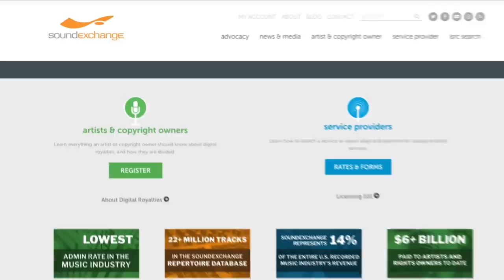The Music Modernization Act in 2 Minutes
Learn the basics of the Music Modernization Act of 2018 from the U.S. Copyright Office.